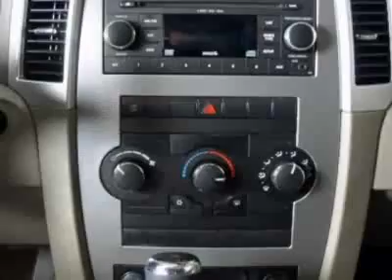2008 Jeep Grand Cherokee Laredo SUV - Easley, SC